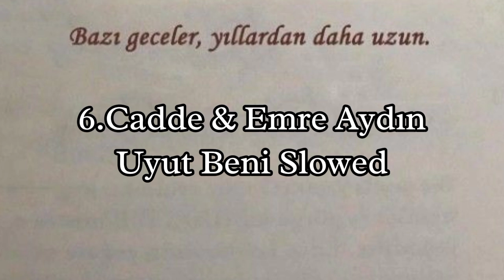6. Cadde & Emre Aydın - Uyut Beni slowed+reverb